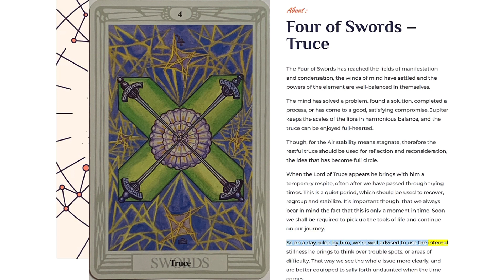Four of Swords - Truce | Thoth Readings Tarot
The mind has solved a problem, found a solution, completed a process, or has come to a good, satisfying compromise. Jupiter keeps the scales of the libra in harmonious balance, and the truce can be enjoyed full-hearted.